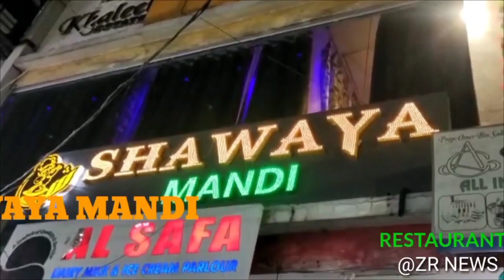🛑 Live mukarram_jah chowmahallapalace CmKcr barrister_asaduddin_owaisi 8_Nizam